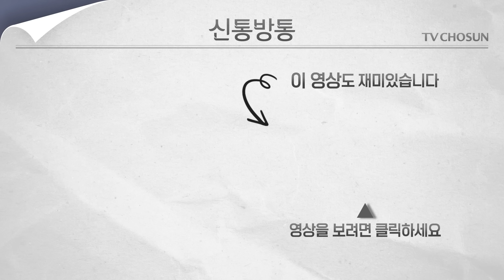[신통방통] 최민희 "발인 새벽에 했으면 출석 가능"···입원한 증인 찾아가기도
최민희 국회 과학기술방송통신위원회 위원장은 24일 형제상(喪)을 이유로 국정감사에 불출석한 우오현 SM그룹 회장에 "새벽에 발인을 했으면 출석이 가능했을 것으로 보인다"고 지적했습니다. 최 위원장은 이날 국회에서 열린 과방위 종합감사에서 "우오현 증인은 21일 누님이 돌아가셨고, 오늘이 발인이었다고 한다"며 이렇게 말했는데요. 그는 "이 이야기를 적어도 오늘 오전에 문서로 전달했어야 한다"며 "문제는 장지다. 장지가 어디냐에 따라 고려의 여지가 있다"고 했습니다. 더 자세한 내용은 신통방통에서 확인하세요.

📡 월~금 06:50 강스라이팅 (유튜브)
📡 월~금 07:30 뉴스퍼레이드
📡 월        08:40 네트워크 매거진
📡 월~금 09:00 신통방통
📡 월~금 10:20 류병수의 강펀치 (유튜브)
📡 월~금 13:00 보도본부 핫라인
📡 월~금 14:30 사건파일 24
📡 월~금 17:20 시사쇼 정치다
📡 월~금 21:00 뉴스9
📡 월~목 21:50 윤정호의 뉴스 더 (유튜브)
📡 토~일 14:00 뉴스현장
📡 토~일 19:00 뉴스7